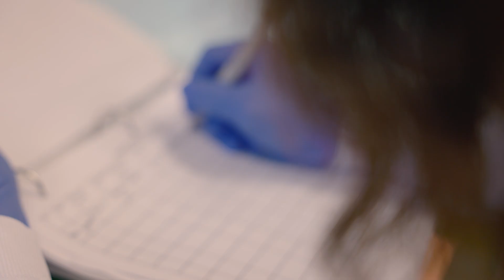Glioblastoma Treatment: Hope through Discoveries at Stanford Health Care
Hear from Dr. Michael Lim and Dr. Antonio Omuro on how the team of glioblastoma experts at Stanford Health Care are bringing hope to patients by personalizing treatment plans, using advanced technologies, and making discoveries through clinical trials.